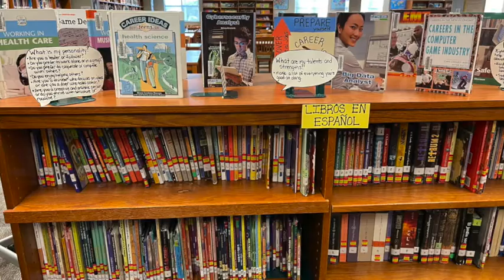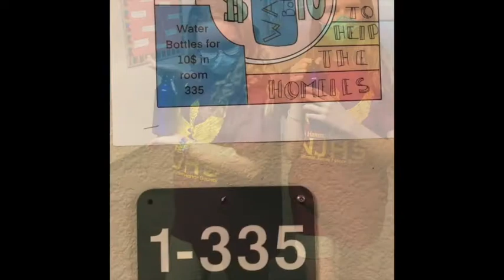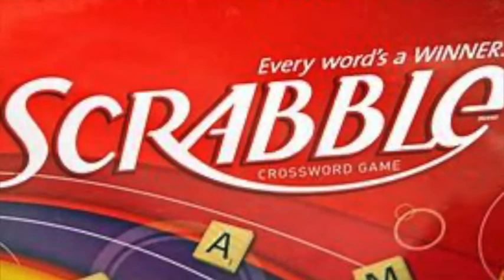OHMS News May 11, 2021